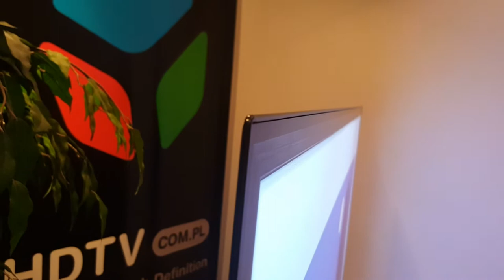Oled 65C8 wygląd ogólny